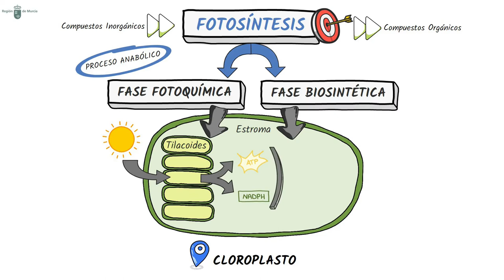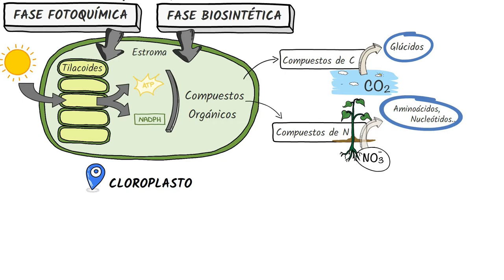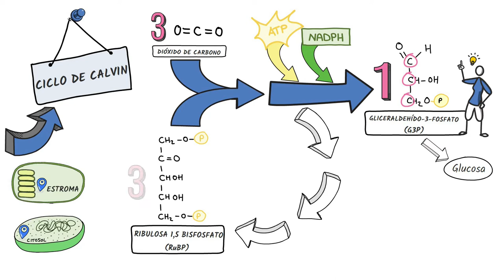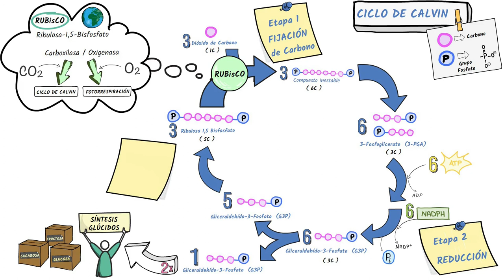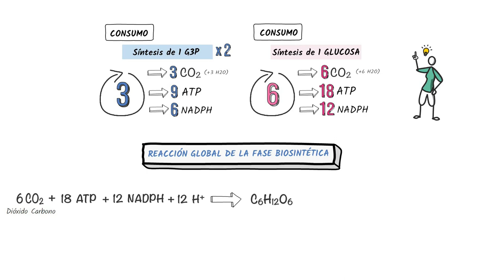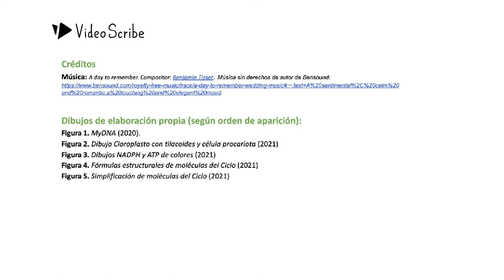FASE OSCURA DE LA FOTOSÍNTESIS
Descripción del Ciclo de Calvin,  conjunto de reacciones de la fotosíntesis que no dependen directamente de la luz para llevarse a cabo.
Balance energético del proceso.